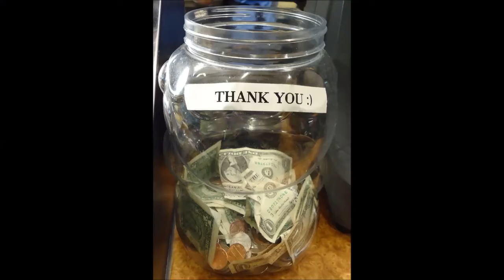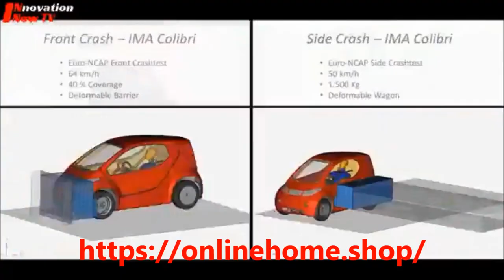The Funk Shuffle. Eugène Simon Impresario Donations appreciated 2020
The Funk Shuffle. Eugène Simon Impresario Donations appreciated 2020 Summer Released Saturday, August 15, 2020.His Newest Heat Wave Song.Corona crisis song 2020. Biggest economic crisis since World War II. Thank you for your tip. Life is very expensive. As a token of appreciation for this song, a tip is most welcome.

Hr EMF Simon
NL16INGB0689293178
Money for the tip jar
Buy his Music Album online via his webshop and music store download MP3 with 10 own songs for € 27.50

Title of his latest music album during the heatwave summer 2020.
Most Groovy Romantic Love Songs Ever !
All lyrics are written by Eugène Simon. All music is composed by Eugène Simon. All songs are sung by Eugène Simon. Copyright.

All instruments are recorded by Eugène Simon. Music production Eugène Simon. Recorded in StudioHolland1962 by Eugène Simon.